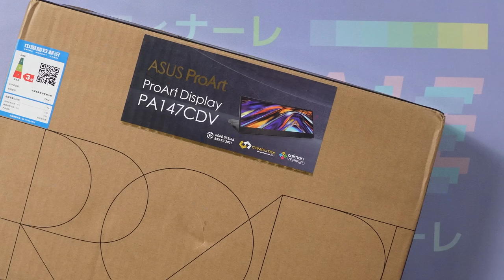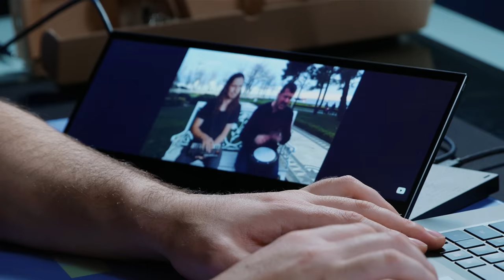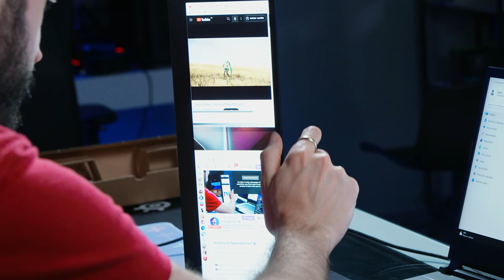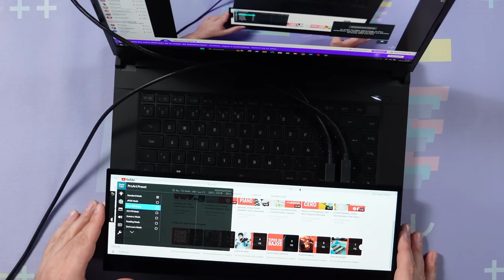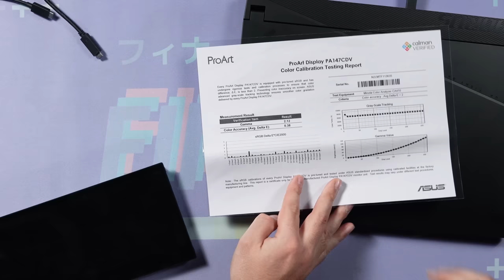No SABÍA que necesitaba ESTO en mi SETUP....